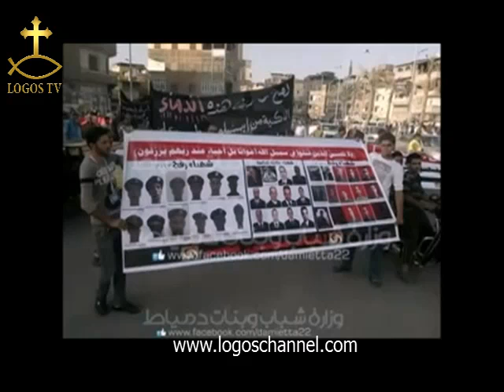حوار على الهواء - مصر المستقبل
برنامج حوار على الهواء
حلقة بعنوان  مصر المستقبل
تقديم أ / مجدى سليمان  ضيف الحلقة أ / رأفت صليب
بتاريخ 29/10/2014